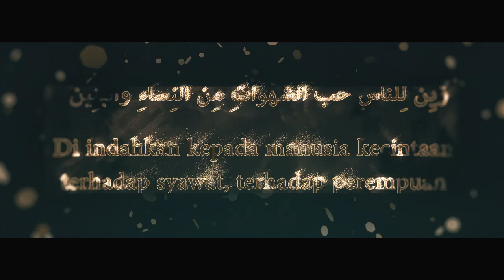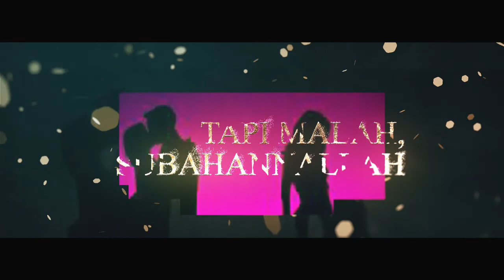Seputar Selingkuh dan Perselingkuhan | HOT ISSUE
Suami atau istri yang selingkuh, ia telah berbuat khianat kepada pasangannya. Makna khianat dijelaskan ar Raghib al Asfahani rahimahullah:

الخيانة مخالفة الحق بنقض العهد في السر

“Khianat adalah melanggar hak dan merusak perjanjian secara sembunyi-sembunyi” (Al Mufradat, 305).

Dan khianat adalah dosa besar. Allah ta’ala berfirman:

وَأَنَّ اللَّهَ لَا يَهْدِي كَيْدَ الْخَائِنِينَ

“Allah tidak akan memberi hidayah terhadap tipu daya orang-orang yang berkhianat” (QS. Yusuf: 52).

Dari Abu Hurairah radhiyallahu’anhu, Nabi shallallahu ’alaihi wa sallam bersabda:

آيَةُ المُنافِقِ ثَلاثٌ: إذا حَدَّثَ كَذَبَ، وإذا وعَدَ أخْلَفَ، وإذا اؤْتُمِنَ خانَ

“Tanda orang munafik ada tiga: jika bicara ia berdusta, jika berjanji ia ingkar janji, jika diberi amanah ia berkhianat” (HR. Al Bukhari 6095, Muslim no.59).

Mujahid bin Jabr Al Makki mengatakan:

المكر والخديعة والخيانة في النار، وليس من أخلاق المؤمن المكر ولا الخيانة

“Makar, penipuan dan khianat, pelakunya diancam neraka. Makar dan khianat bukanlah akhlak seorang Mukmin” (Makarimul Akhlak, karya Al Khara’ithi, hal. 72).

Perbuatan khianat juga akan menghilangkan keberkahan dalam keluarga, sehingga rumah tangga akan terasa suram, sesak dan sempit, walaupun perbuatan khianatnya tidak diketahui. Anas bin Malik radhiyallahu’anhu mengatakan:

إذا كانت في البيت خيانة ذهبت منه البركة

“Ketika khianat terjadi di suatu rumah, akan hilanglah keberkahan” (Makarimul Akhlak, karya Al Khara’ithi, hal. 155).

selingkuh itu tak selamanya indah
selingkuh di depan mata istrinya inspirasi kehidupan
pelakor lion air
pelakor viral di tiktok
pelakor incar uang suami orang
pelakor di manado